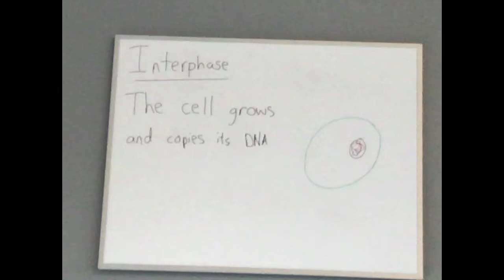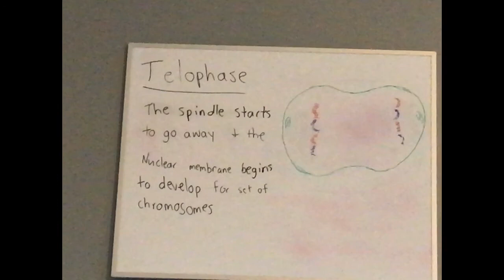Mitosis Movie (Human Biology)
Mitosis is vital for humans to grow and heal tissue damage.